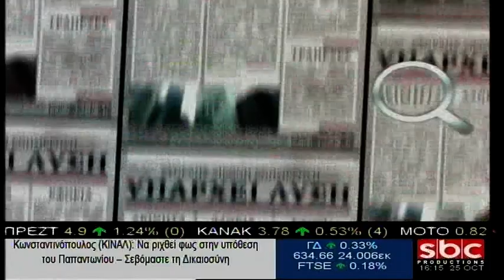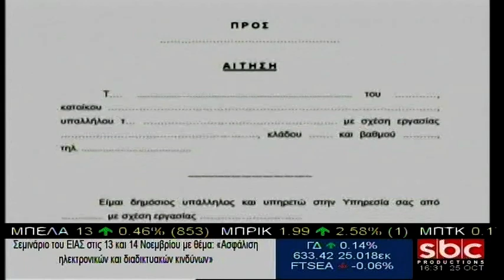Υπάρχει Λύση - 25/10/2018 | Σ. Μύτιλη | SBC TV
Σήμερα στην εκπομπή "Υπάρχει Λύση" μαζί μας ο Νίκος Καλάκος-τέως Γεν. Διευθυντής ΕΤΕΑΕΠ, ο Χρήστος Κρίγκας-Φοροτεχνικός και η Κατερίνα Φραγκάκη-Δικηγόρος